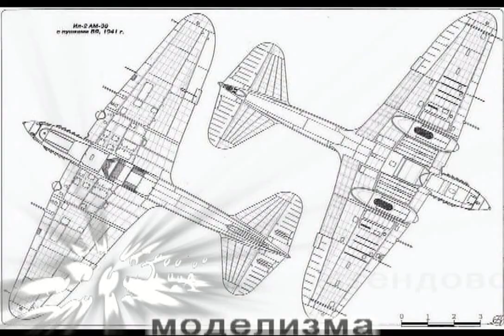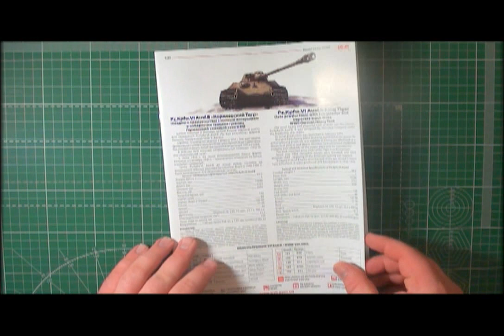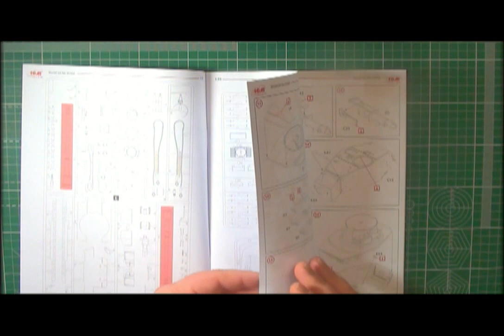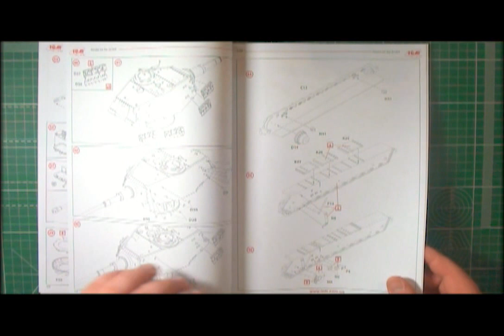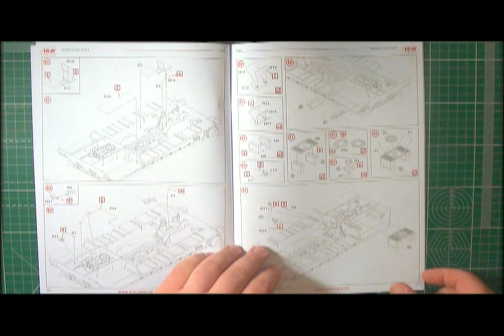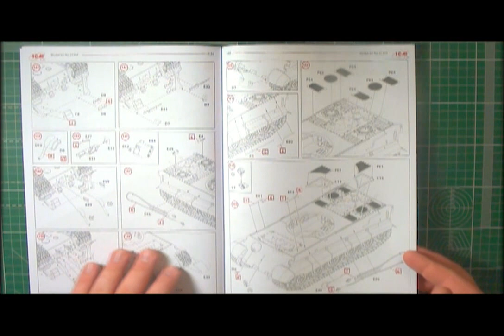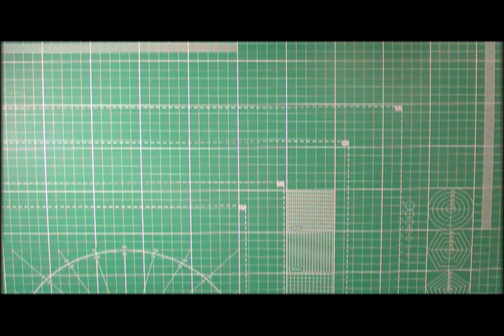Обзор модели 35364 Pz.Kpfw.VI Ausf.B "Королевский Тигр" |Overview Pz.Kpfw.VI Ausf.B King tiger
Обзор модели 35364 Pz.Kpfw.VI Ausf.B "Королевский Тигр" (позднего производства) с полным интерьером и наборными траками гусениц арт. 35364